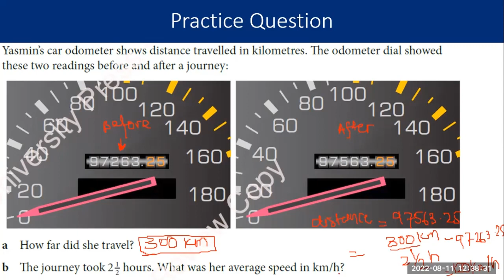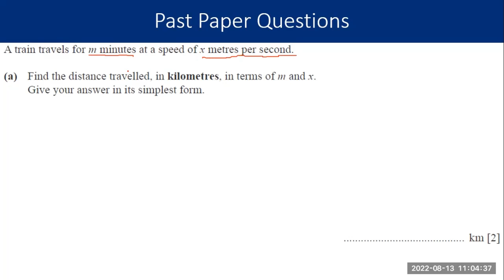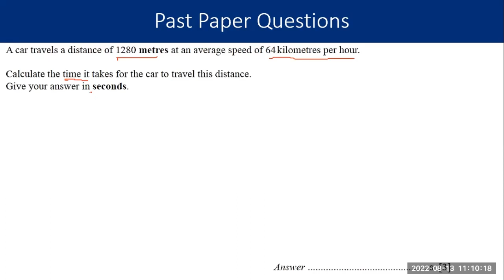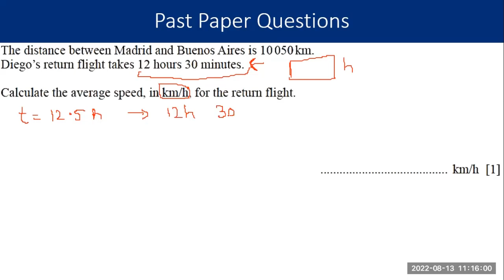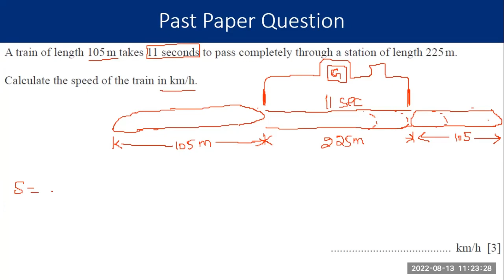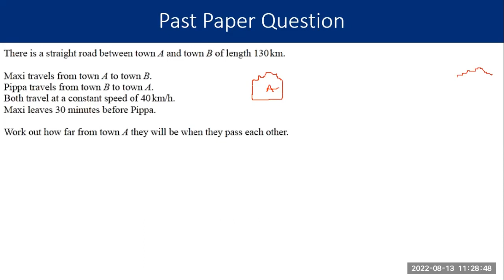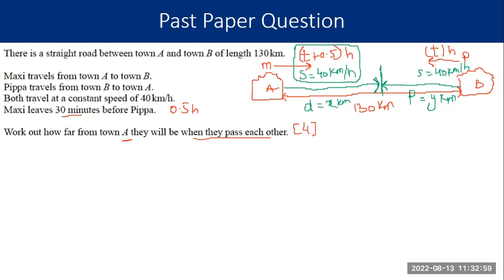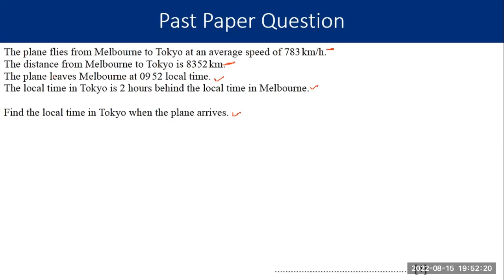All of the Speed | Math | IGCSE | O-Levels | Ed-Excel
Speed General Formula
Finding unknowns with the Speed Formula
Speed Past Paper Question with respect to time
Proper IGCSE and Olevels Topical covering